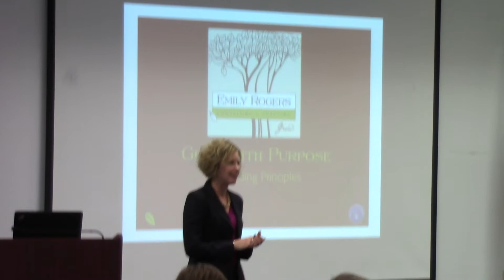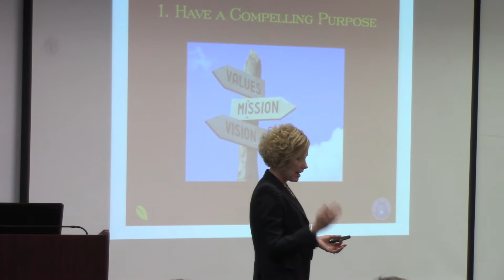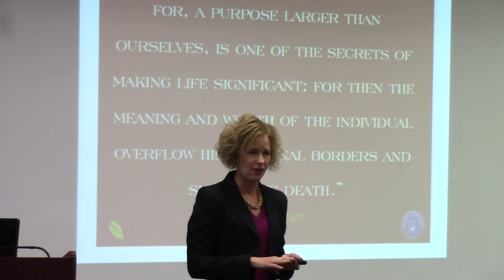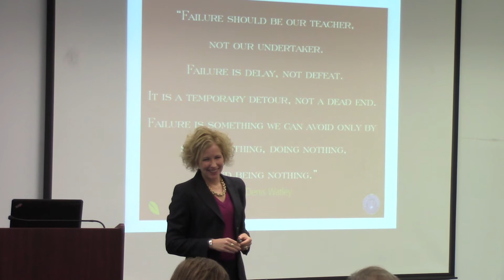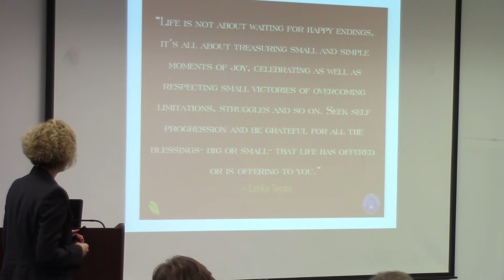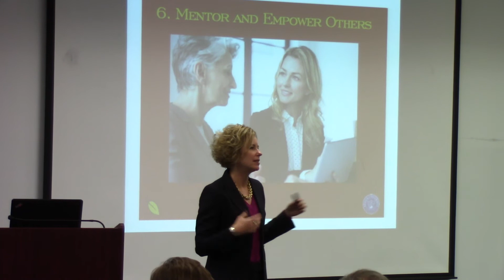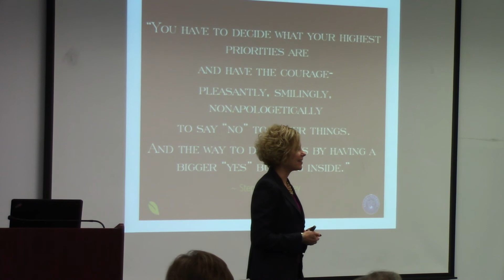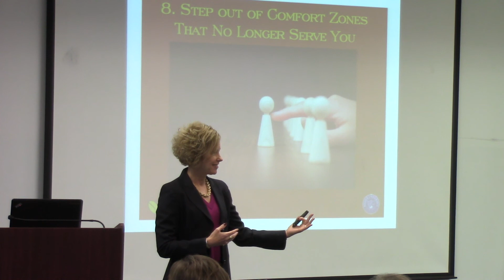Fall 2019 Lecture Series #4: Emily Rogers (Part 1)